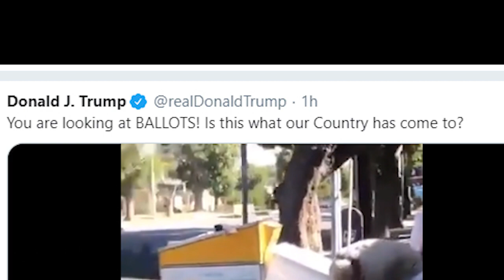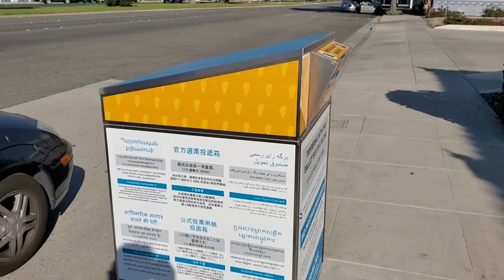TRUMP LIES ABOUT BALLOT FRAUD - ShutTheFactUp examines a Trump tweet with perfectly legal votes.